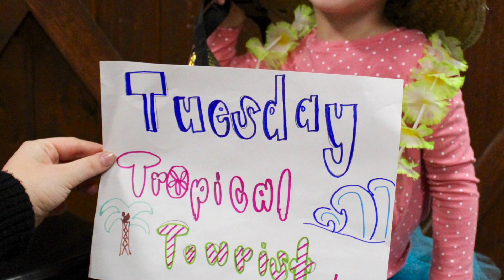Mountain View High School Wish Week #1